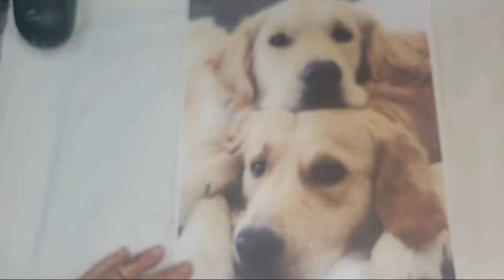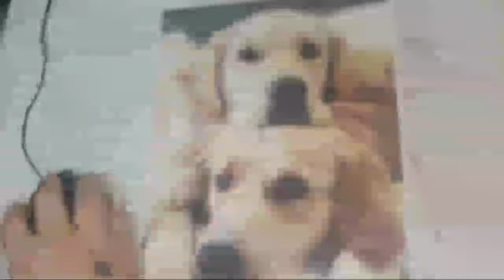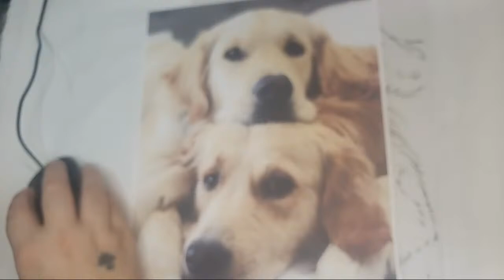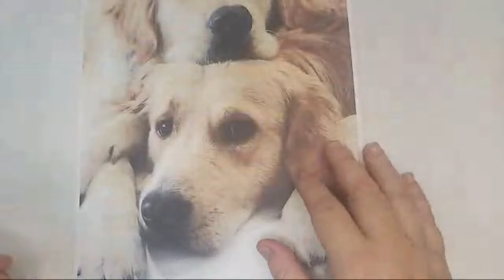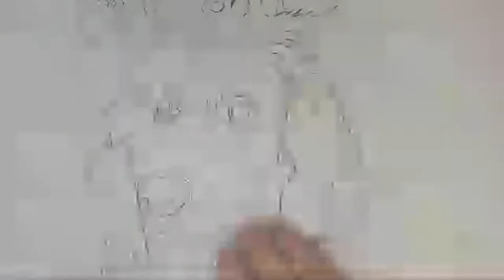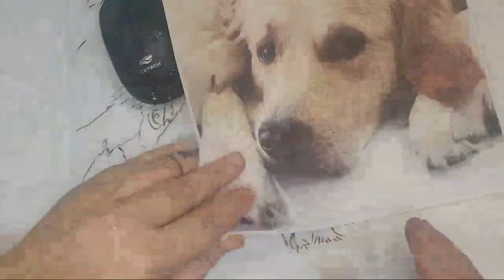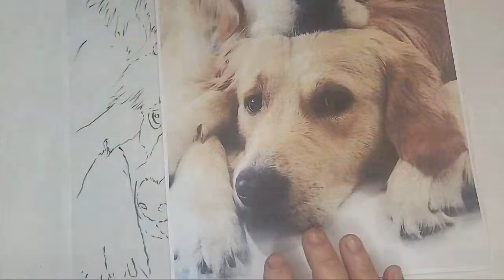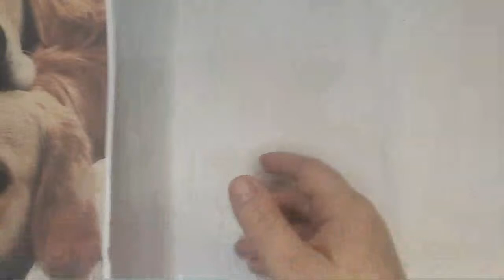Pintura Em Tecido: Doguinhos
Grupos
Whats LÁ! você passou por aqui e te interessou? Meu conteúdo lida com a arte de pintar panos, quadros de qualquer material e objetos de decoração. Também penso muito sobre a questão da arte em nossas vidas, porém, a sensação estética de olhar algo delicado e bem feito é o que move meu desejo de criar vídeos como este pra você! GOSTOU?  COMPARTILHA, INSCREVA - SE, DEIXE SEU COMENTÁRIO E O MAIS IMPORTANTE VEM PARTIPAR DAS LIVES SEMANAIS E GANHAR BRINDES!!!
Did you stop by and get interested? My content deals with the art of painting cloth, paintings of any material and decorative objects. I also think a lot about the issue of art in our lives, however, the aesthetic feeling of looking at something delicate and well done is what drives my desire to create videos like this for you! LIKED?
¿Te detuviste y te interesaste? Mi contenido trata sobre el arte de pintar tela, pinturas de cualquier material y objetos decorativos. También pienso mucho en el tema del arte en nuestras vidas, sin embargo, el sentimiento estético de mirar algo delicado y bien hecho es lo que impulsa mi deseo de crear videos como este para ustedes! ¿APRECIADO?